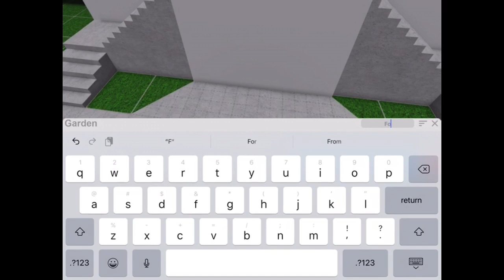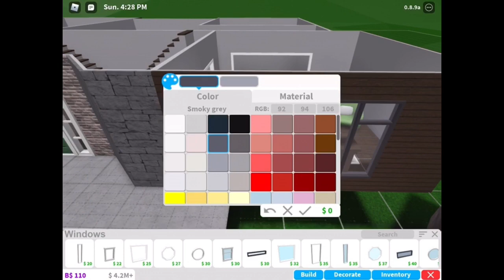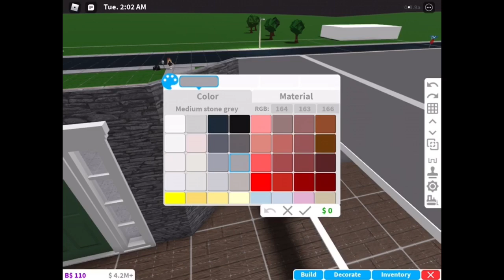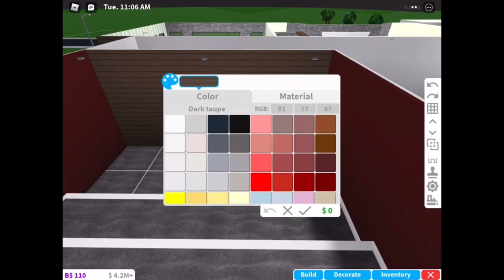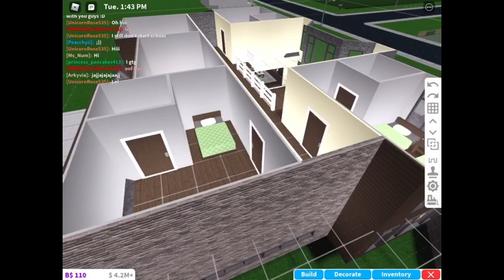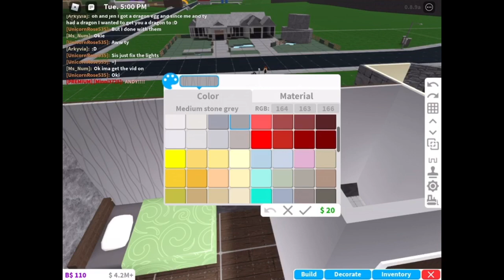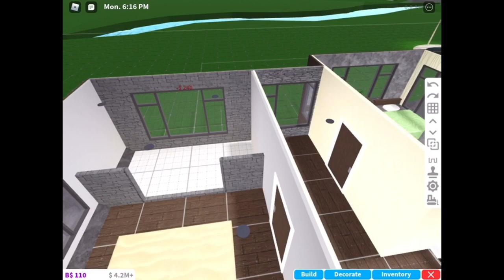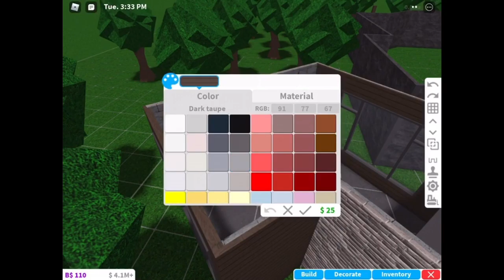Bloxburg: Forest Mansion 95k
This large beautiful house is set inside of a Bloxburg forest! This mansion has many qualities to it that is sure to fit your Roleplay family or to flex your money! This may be a mansion but it has a cheap price tag! Especially with 2 garages, a movie theater, and a large porch!! Anything you want, this mansion has! Built inside Roblox: Bloxburg.

Includes:

4 Bedrooms
- 6 Singles, 1 Double

4 Bathrooms

Movie Theater

2 Garages

Large Porch

Kitchen

Dining Room

Lounge

Living Room

2 Foyers

Luxury Exterior

Forest included in price!

Gamepasses Required:

✅ Multiple Floors

✅ Advanced Placing

✅ Large Plot

❌ Basement

Credit to iMovie for the editing platform and music

Bettie - Morgan Kibby

Waves - Founder

Credit to Record it!: Screen Recorder for all recordings

Credit to Roblox: Bloxburg by Coeptus for the building platform